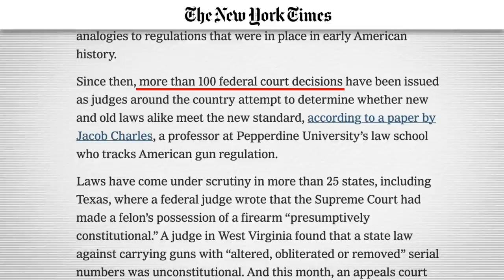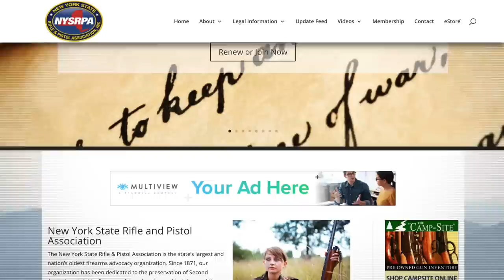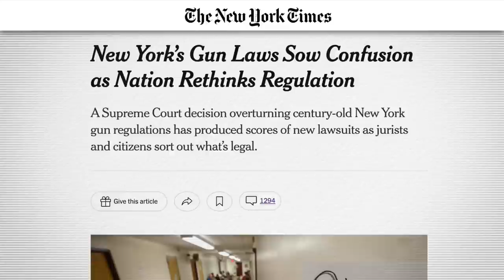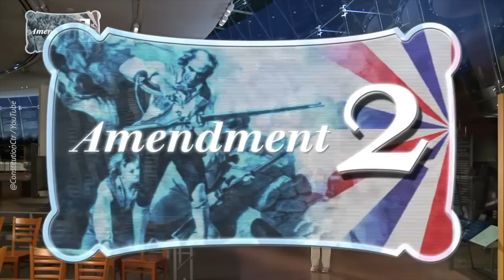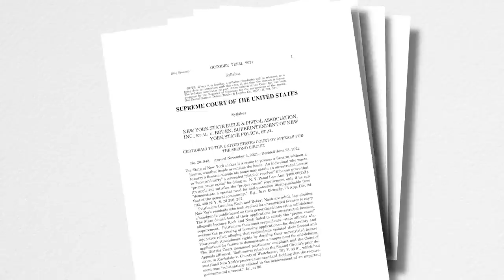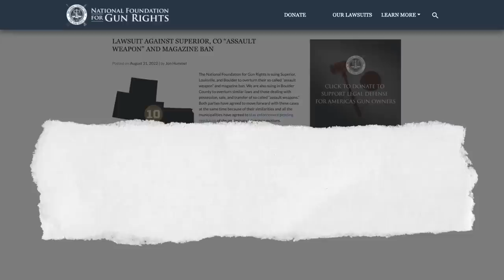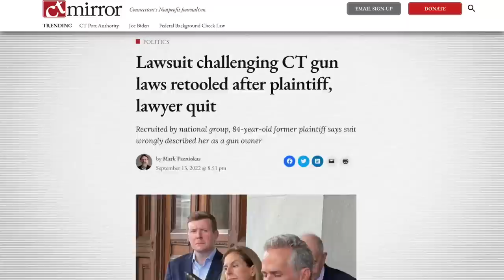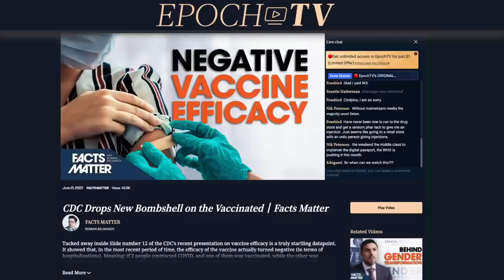Supreme Court's PRO-GUN Ruling Sparks Over 100 Pro-Gun Federal Lawsuits